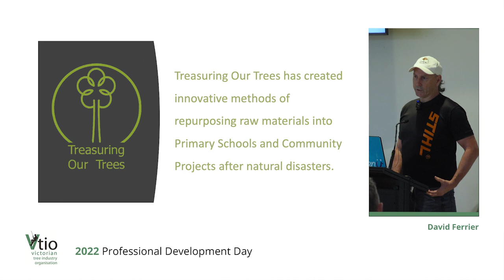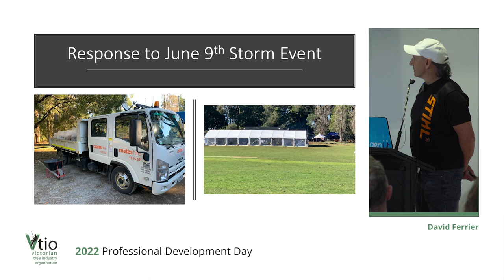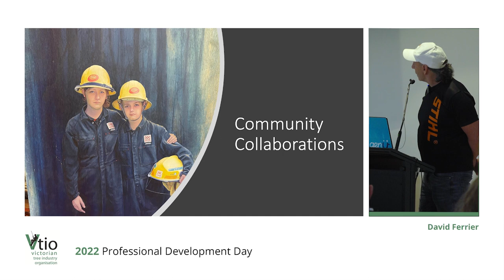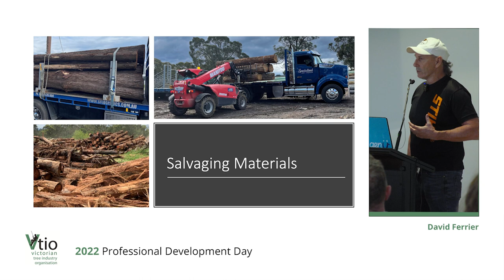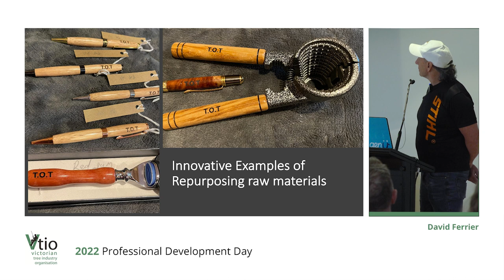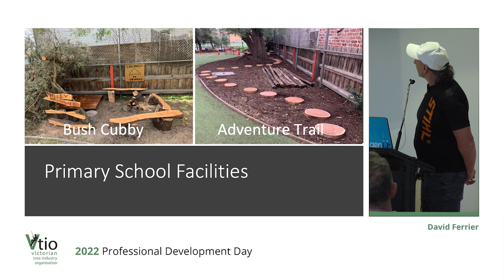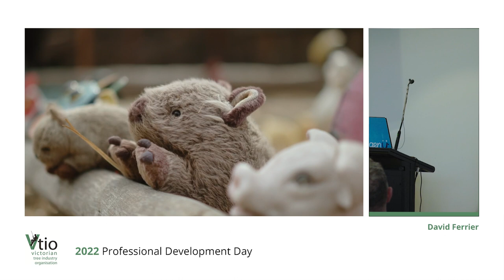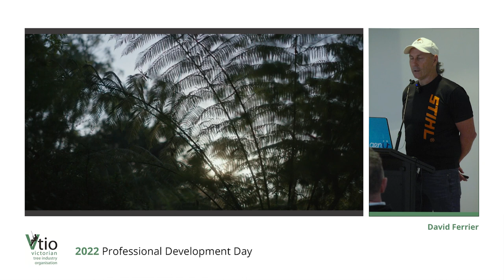David Ferrier More than mulch and firewood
The Victorian Tree Industry Organisation works to promote the knowledge and education of arboriculture within the industry, further public interest and education in arboriculture and assist training organisations with industry needs.